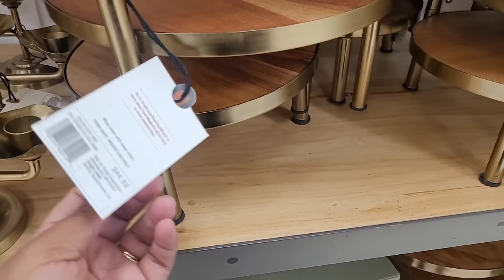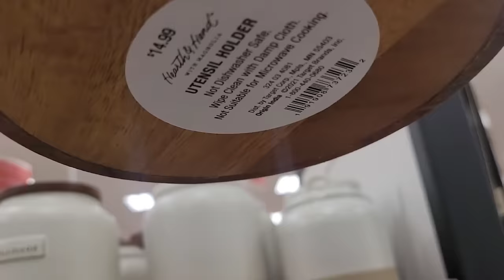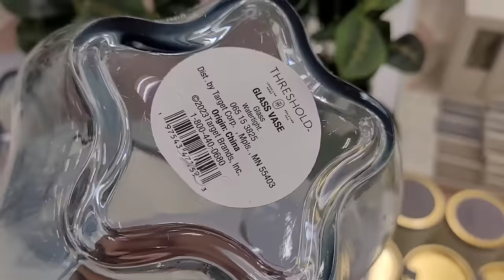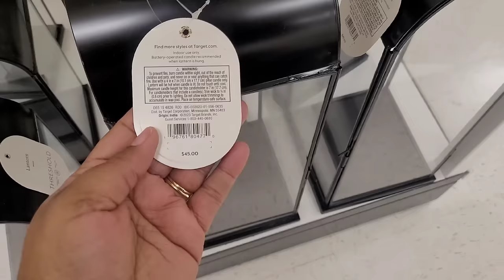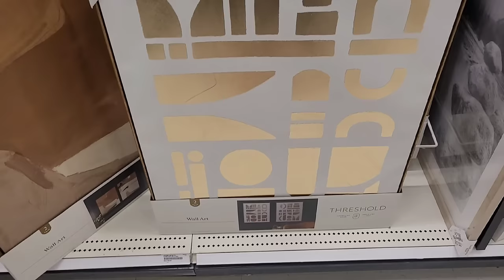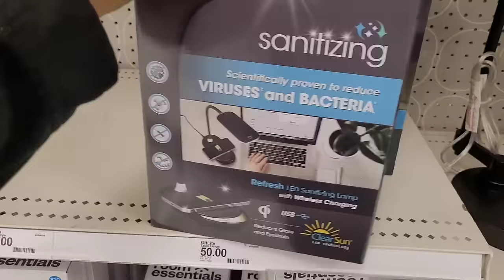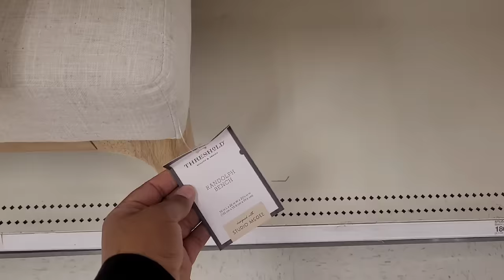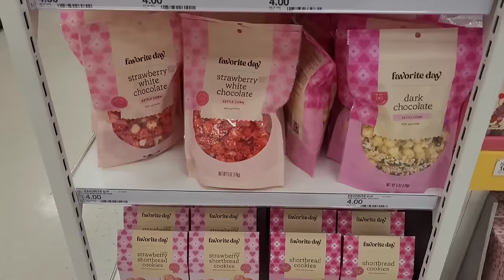TARGET SPRING HOME DECOR & MORE 2024